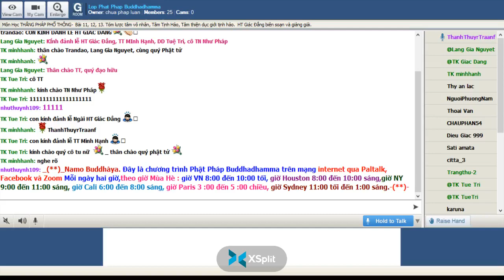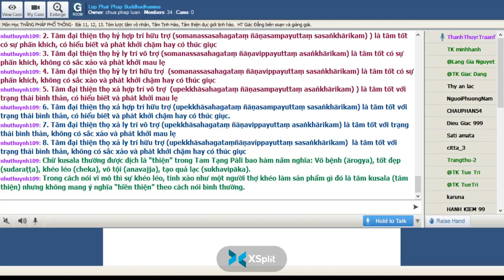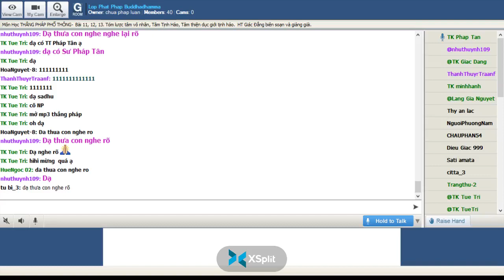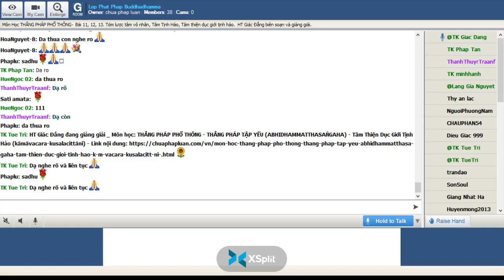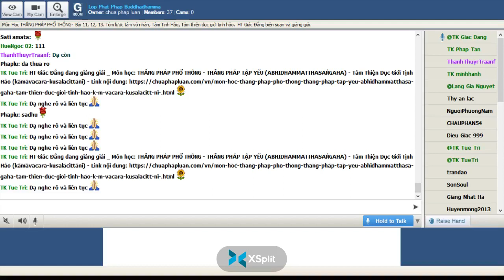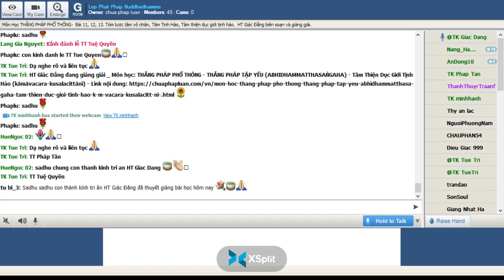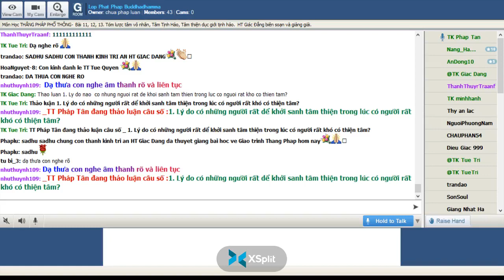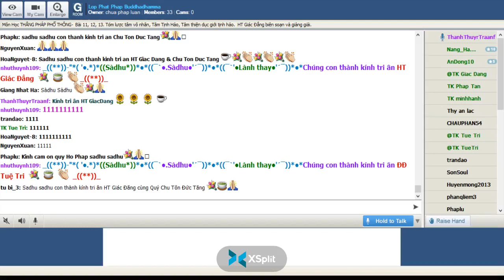01-07-2022. THẮNG PHÁP PHỔ THÔNG_Lop Phat Phap Buddhadhamma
Lop Phat Phap Buddhadhamma Thứ Sáu July 01-2022.Giáo Trình THẮNG PHÁP PHỔ THÔNG -THẮNG PHÁP TẬP YẾU (ABHIDHAMMA SANGAHA)-Bài 13. Tâm Thiện Dục Giới Tịnh Hảo -*-Tỳ khưu Giác Đẳng biên soạn & giảng giải -( )-